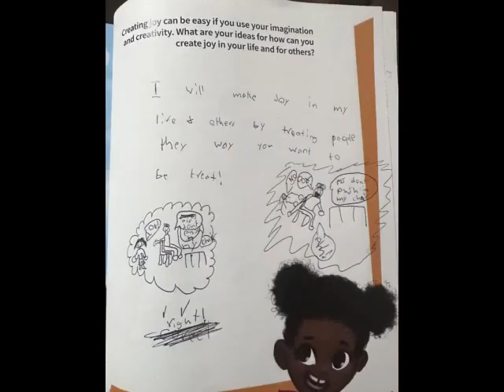Listen to a story with us !!!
Hi Friends,
It's free and it doesn't cost a thing. It helps more friends to find my content.
The virtue of the month is Joy. Come read a story with us. We are reading I am Hunting For Happiness. This book is an accompaniment for the song I Got Joy. Check out the link below to sing along with us. It helps more friends to be able to find my content.